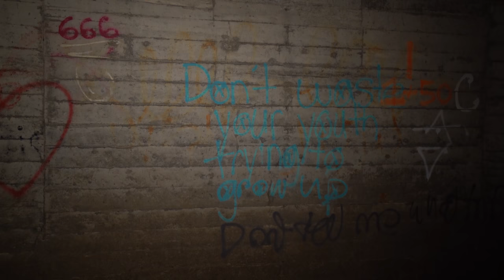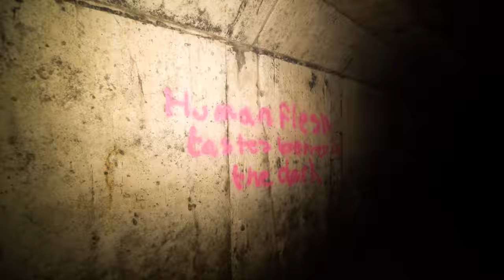Strange Creature Spotted Inside Mysterious Tunnels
Today I explored a mysterious tunnel in and saw something strange. I took on one of the most dangerous explorations that I've ever attempted. Over the course of one whole day a traversed more than 10 miles and a confusing and seemingly endless tunnel system hit in deep within the forest. As I entered the portal, I noticed it was oddly quiet and I began to have a strange feeling I was being watched.
 While I continue to explore deeper within the tunnels, I started to notice signs that I may not be alone which led me to have one of the most terrifying encounters I've ever experienced.